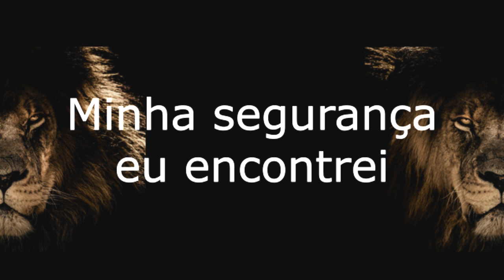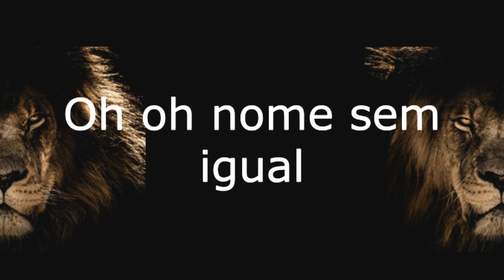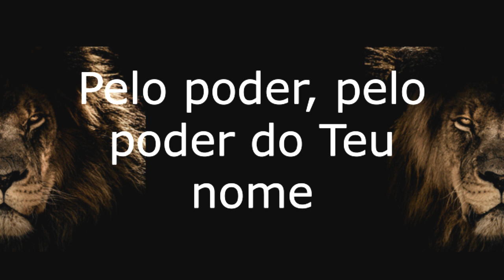MIDIAN LIMA O nome de Jesus VOZ E LETRA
MIDIAN LIMA

Oh, oh, nome sem igual
Oh, o nome de Jesus

Em Cristo, a rocha firme, estou
Não há socorro igual
Minha segurança eu encontrei
Confio só em Ti

Se o medo vem
Tu és mais forte
Somos inabaláveis

Pelo poder, pelo poder do Teu nome
Montanhas se movem
Cadeias se rompem

Pois Tu é Deus

Somos inabaláveis

Montanhas se movem
Cadeias se rompem

Pelo poder, pelo poder do Teu nome (no nome de Jesus)
Pelo poder, pelo poder do Teu nome (nós sabemos quem tu és)
Montanhas se movem
Cadeias se rompem (no nome de Jesus)

Pelo poder
Pelo poder
Pelo poder
Pelo poder

Montanhas se movem
Cadeias se rompem

Não há outro igual a ele
O nome que salva, o nome que liberta

Oh, oh, nome sem igual (não há ninguém, não aqui)

Montanhas se movem
Cadeias se rompem

Montanhas se movem
Cadeias se rompem

Montanhas se movem
Cadeias se rompem
Montanhas se movem
Cadeias se rompem
Montanhas se movem
Cadeias se rompem
Com apenas uma ordem dele
Montanhas se movem
Cadeias se rompem